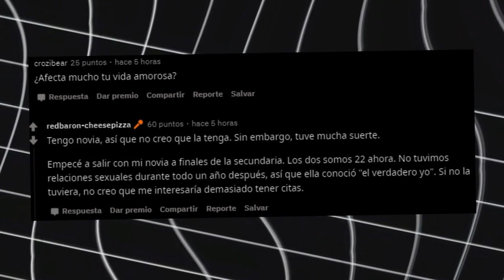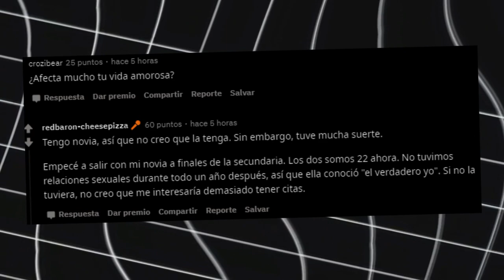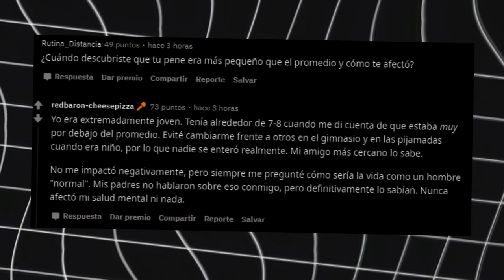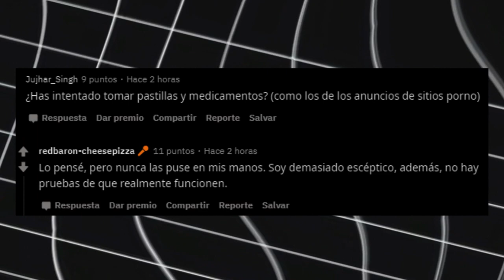Tengo un microp3ne, preguntame lo que quieras! | Capitan Gato (Reddit En Español)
Preguntas Reddit! El día de hoy en su sección favorita de: Habla de algo incomodo mientras nosotros te escuchamos, me tienen a mi para narrarles la historia de este "pobre" tipo :), espero sus comentarios y que les guste